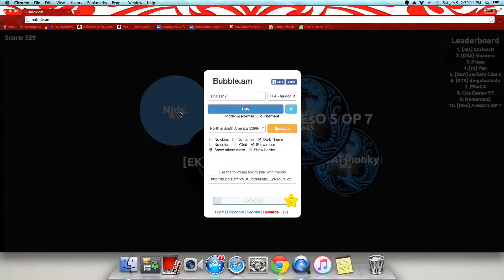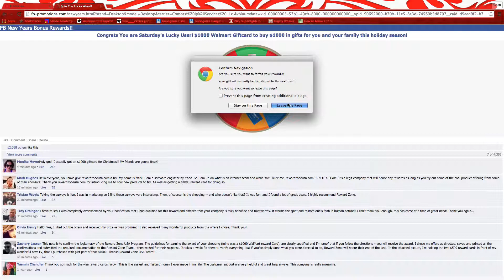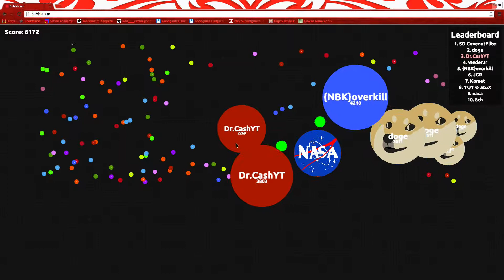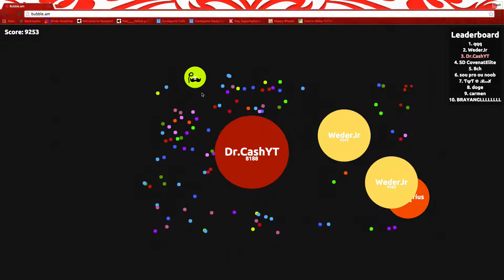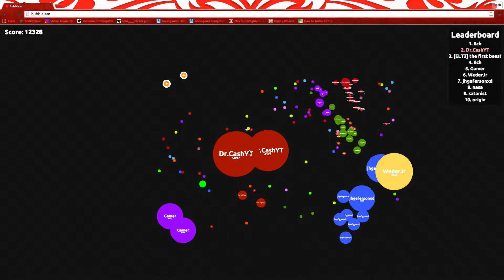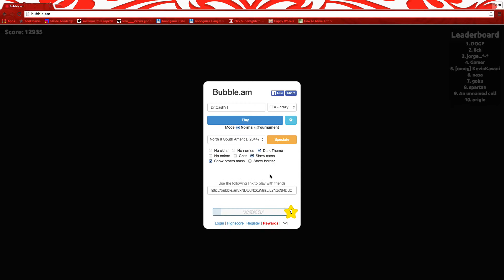Agar.io2 FIRST PLACE AGAIN!?!?!?!?